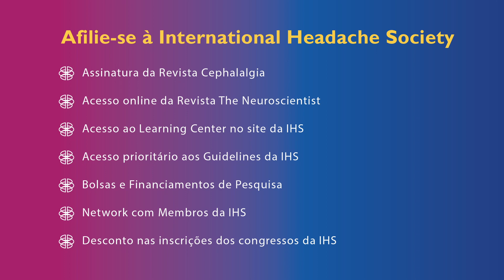O que é Cefaleia por Uso Excessivo de Medicamentos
What is MOH?
Almost all of us have headache sometimes, tension-type headache or migraine being the most common. Some unfortunately experience a gradually worsening headache despite an increasing use of painkillers. Understandably, this may lead to an extremely frustrating situation. On top of a worsening headache, medication and other strategies that previously helped, do not work as well any more – everything tried to relieve the headache seems to make it worse. This is the experience of patients who develop Medication-Overuse Headache or MOH. Though not as common as migraine or tension-type headache, MOH is, the most common chronic headache type. The down-going spiral often becomes exceedingly burdensome also psychologically and adds to the general burden of a stressful every day and work-life.